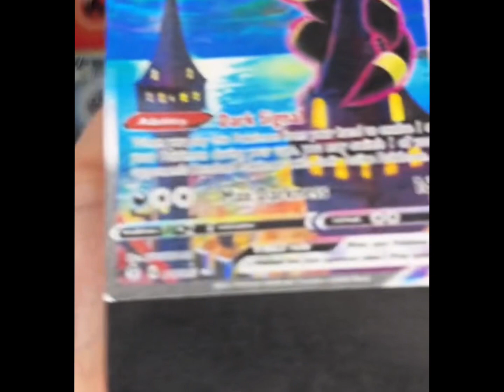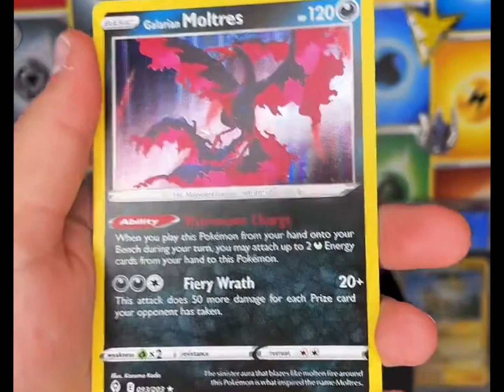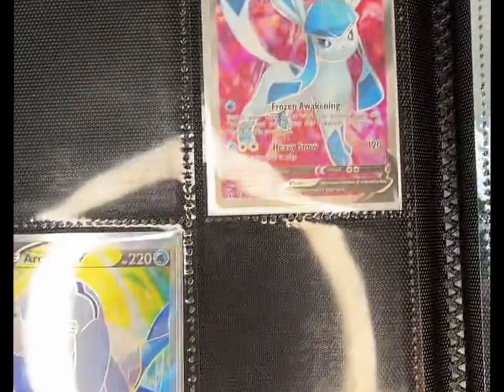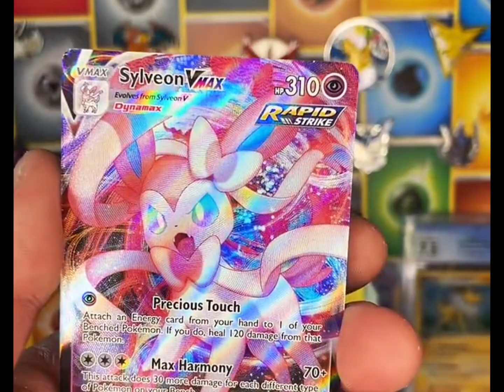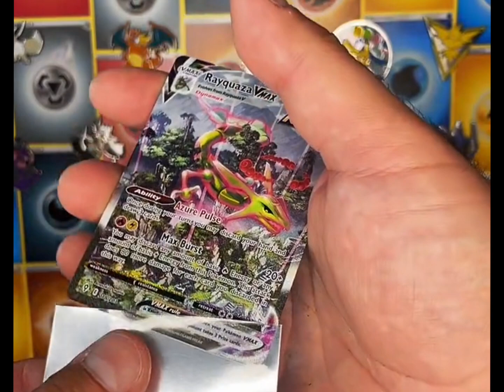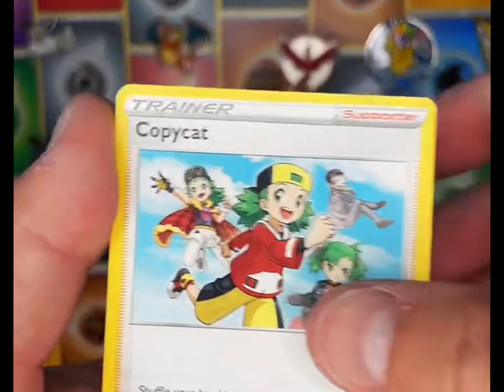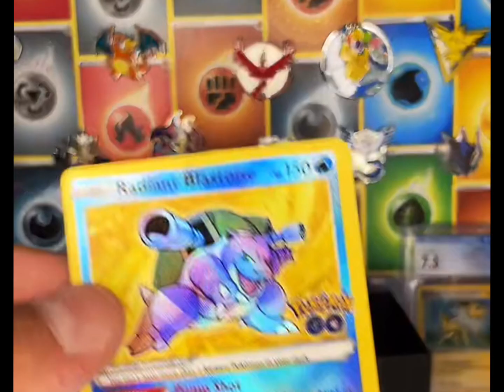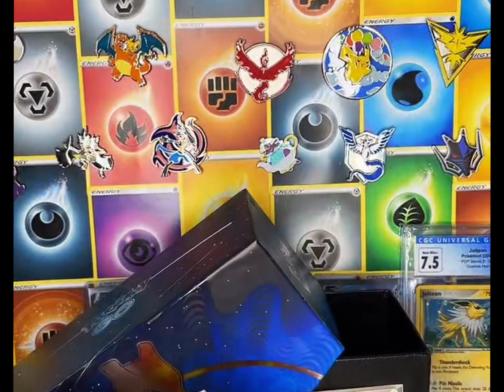HUGE Alt Art Hit from Evolving Skies! You Won't Believe what we GOT!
HUGE Hit from Evolving Skies! You Won't Believe what we GOT!

🎬 SETUP
-iPhone stand
-microphone pop filter
-iPhone and microphone adapter
-Team Bag sleeves
-Binders
Vault X Zip up
TIMESTAMPS:
00:00 Start
00:17 Intro
02:40 Opening Evolving Skies ETB
09:40 Opening Evolving Skies Booster Box
16:39 Our Evolving Skies binder collection
31:37  🤯Tater PULLED a chase card!!!
50:21 Pokémon Go ETB unboxing
51:07 Rushy Pulled a chase card for our Pokémon Go collection